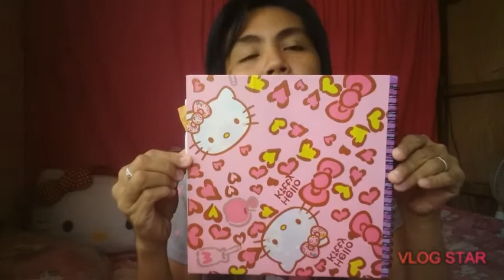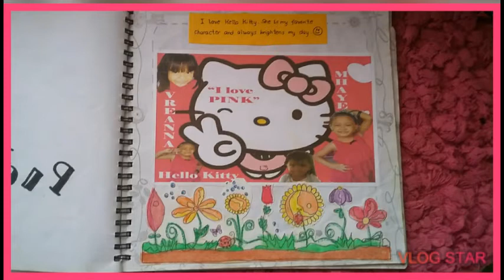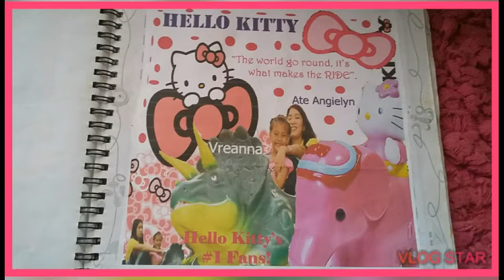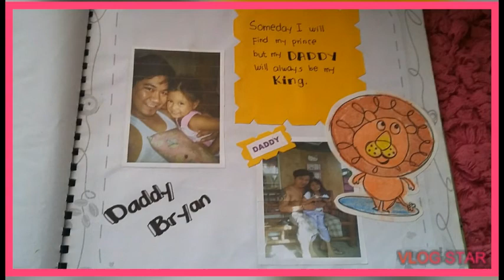🎀 HELLO KITTY SCRAPBOOK | MY DAUGTHER'S SCRAPBOOK